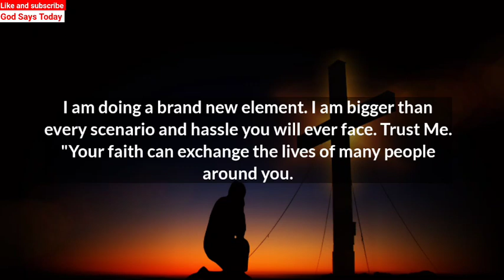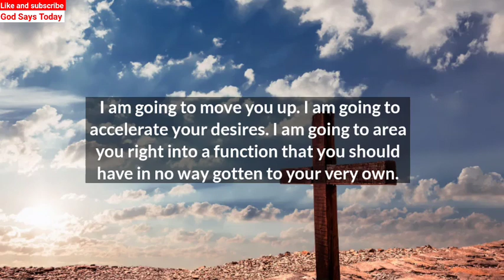🔴 God Says; ONLY 1% OF PEOPLE WILL WATCH THIS. God Message Today....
God helps
Godly quotes
Bible Quotes
God Message Tarot
Financial abundance
Angels message
Jesus message
Godly quotes
Lord Helps
Jesus quotes
God
God message
Jesus
Jesus message
God messages
Urgent message from God
Jesus says
Angel Signs
God msg
Angels message
Universe message
Money miracle
Life quotes
Faith quotes
Universe message
Angel message
God Message For You Today
God says
Positive life affirmation
1111
Inspirational message
Spiritual guidance
Overcoming challenges
Belief and trust
Inner strength
Positive mindset
Self-improvement
Emotional healing
Personal growth
Spiritual journey
Hope and encouragement
Finding purpose
Motivational speech
Self-worth and self-esteem
Divine guidance
Divine intervention